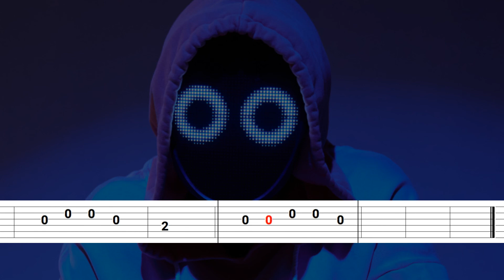BoyWithUke - Hazel Eyes (Easy Guitar Tabs Tutorial)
BoyWithUke - Hazel Eyes (in the key of G Major) (Easy Guitar Tabs Tutorial)